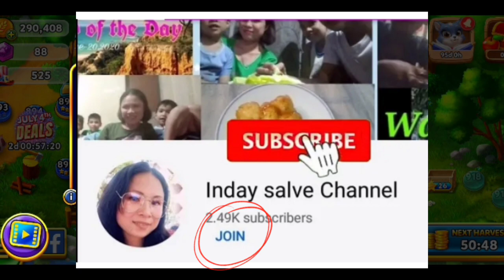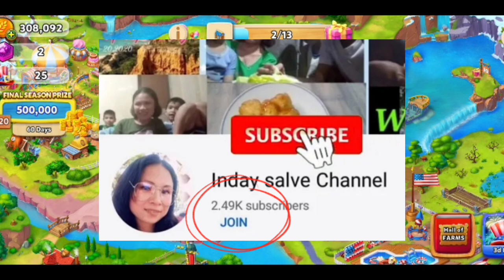Happy 4th of July Lets Get The Party Started